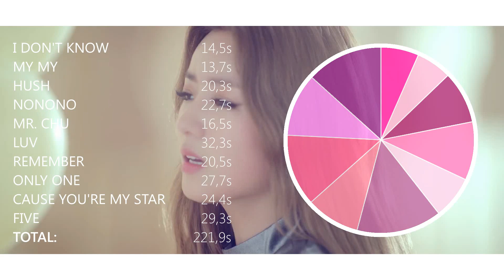NAMJOO (APINK) - Line Evolution (2011-2017)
Feel free to request other songs and share your opinions and ideas! :)

Artist: NAMJOO (APINK)
Line Evolution